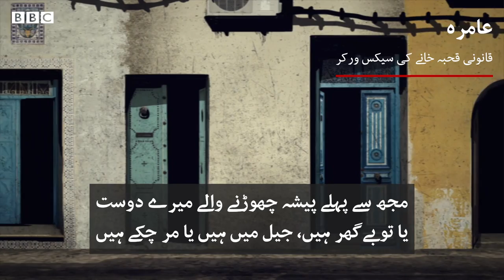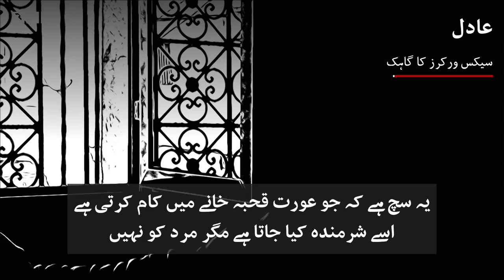Inside one of Tunisia’s last legal brothels - BBCURDU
تیونس کئی دہائیں سے باقی عرب دنیا سے مختلف ہے۔ یہاں عصمت فروشی سرکاری طور پر منظم اور قانونی ہے لیکن مذہبی قدامت پرست اور خواتین کے حقوق کے لیے کام کرنے والے کارکنان اب اس پر پابندی چاہتے ہیں۔

لیکن ان قحبہ خانوں میں کام کرنے والی سیکس ورکروں کا اس بارے میں کیا خیال ہے، جاننے کے لیے دیکھیے یہ ڈیجیٹل ویڈیو۔